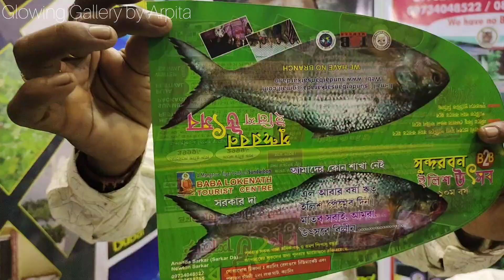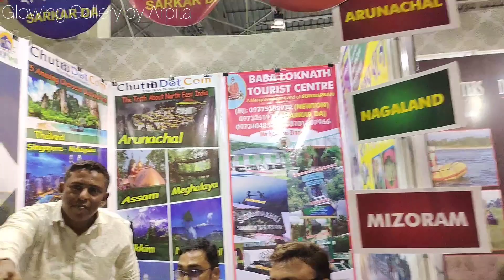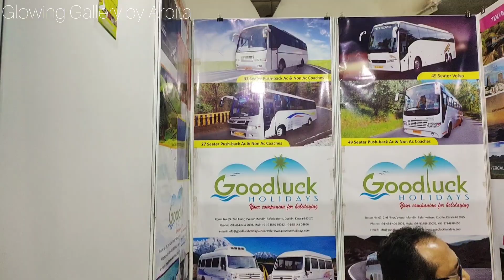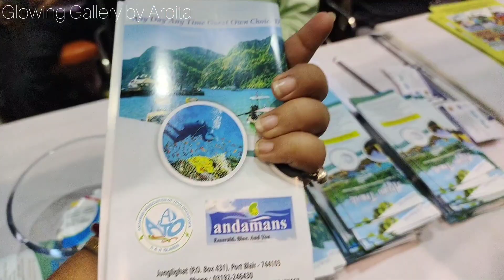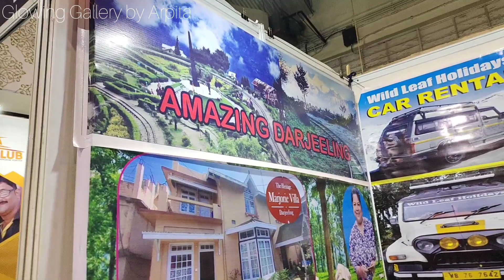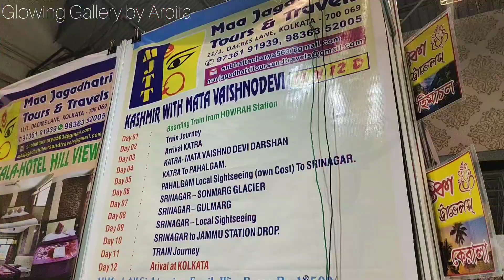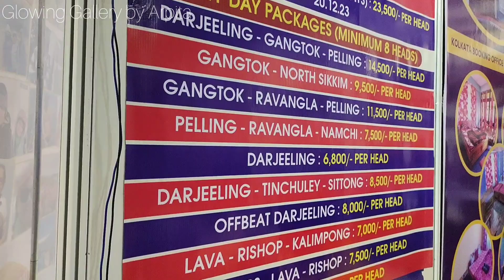Tourism Fair 2023 kolkata || Travel Fair 2023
Tourism Fair
Khudiram Anushilan Kendra
16th 17th 18th june
 11 AM – 8 PM